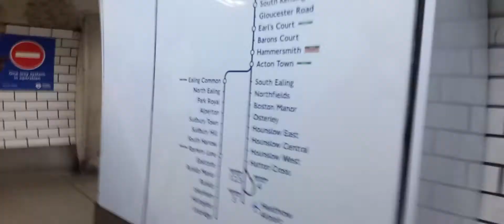Holborn Station - Central to Piccadilly Line Interchange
Filmed this jst in case anyone wants to know how to do it.
Filmed: Yesterday